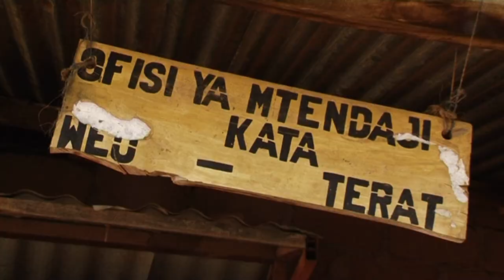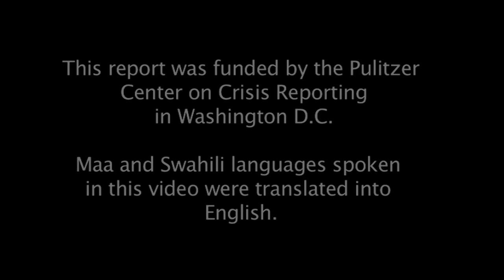Food Security via Acacia Tree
Project supported by Pulitzer centre.